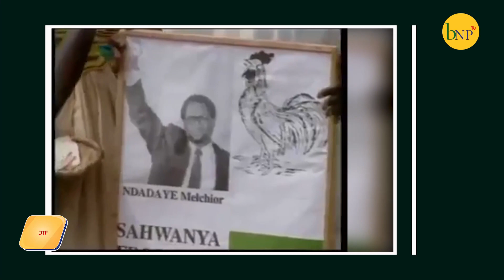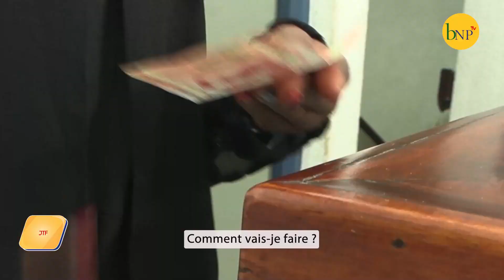JT du 21 Octobre 2023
1. Retour sur le combat et l'assassinat du héros de la Démocratie NDADAYE Melchior
2. Difficulté de se rationner quotidiennement pour les familles avec le gros billet de la monnaie burundaise (10 000BIF)
3. Projecteur sur les familles de BUTERERE ne parvenant pas à trouver tous les repas du jour
4. Souffrances de la population de GATUMBA face aux inondations
5. En invité du journal, le Président de l'ABUCO Pierre NDUWAYO plaide pour que le gouvernement  puisse revoir la perception de certaines taxes.